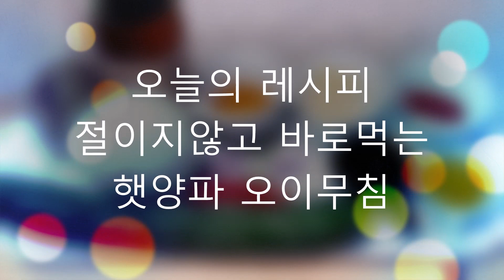절임없이바로먹는 햇양파오이무침~오이의 후레쉬한 향과 아삭아삭한 햇양파의식감~새콤달콤매콤 3단콤보~누구나손쉽게 후다닥뚝딱~ 햇양파오이무침~ (부산아지매레시피)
주-오이1개
부-양파1/2개.식초1,집간장1.참기름,깨소금,매실액1,청양홍고추1